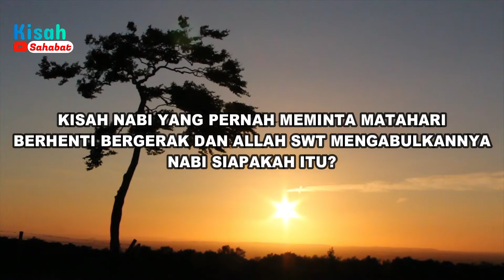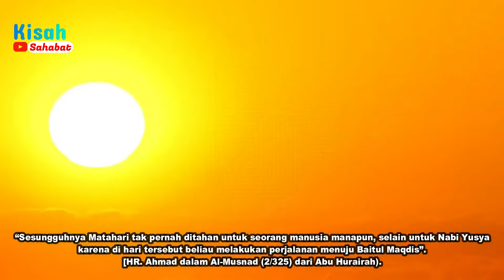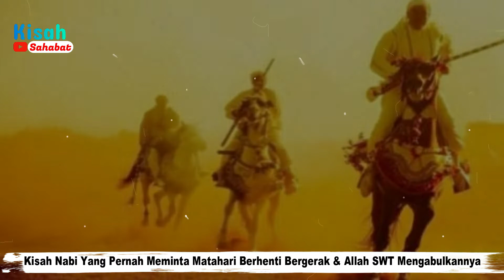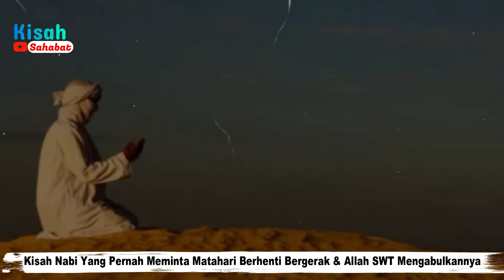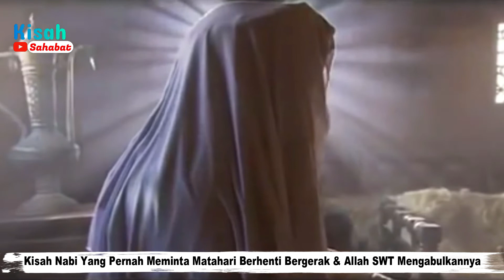Kisah Nabi Yang Pernah Meminta Matahari Berhenti Bergerak Dan Allah SWT Mengabulkannya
Kisah Nabi yang Pernah Meminta Matahari Berhenti Bergerak dan Allah SWT Mengabulkannya, Nabi Siapakah Itu?

Namanya memang tidak tercantum dalam 25 Nabi yang dikenal dalam Islam. Namun sudah banyak umat Islam yang mempercayai adanya ribuan Nabi di bumi yang diyakini selain Rasul yang 25. Rasulullah SAW sendiri mengisahkan sosok Nabi yang memiliki keajaiban, yaitu mampu membuat Matahari berhenti dari peredarannya atas izin Allah SWT.